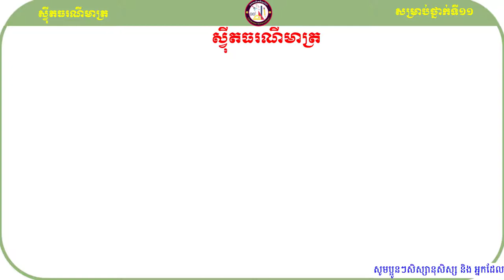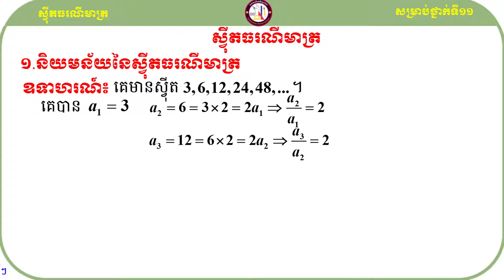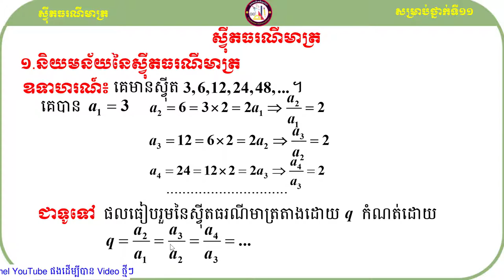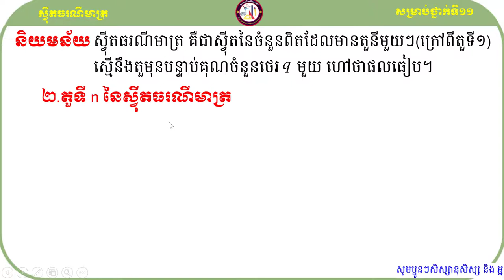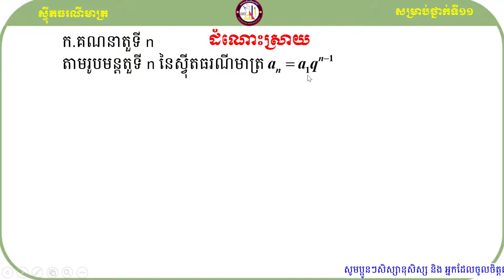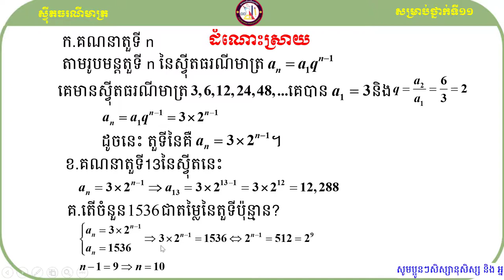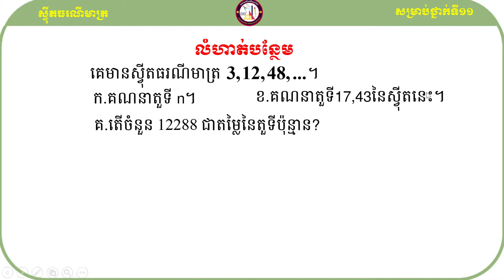និយមន័យ និង តួទី n នៃស្វ៊ីតធរណីមាត្រ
ក្នុងវិដេអូនេះខ្ញុំនិងបង្ហាញពីនិយមន័យ និង តួទី n នៃស្វ៊ីតធរណីមាត្រ